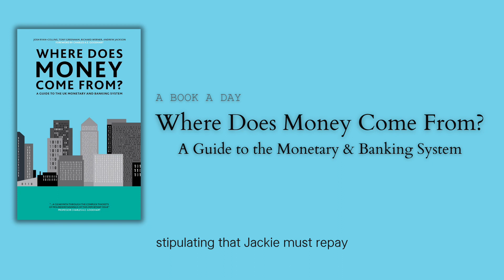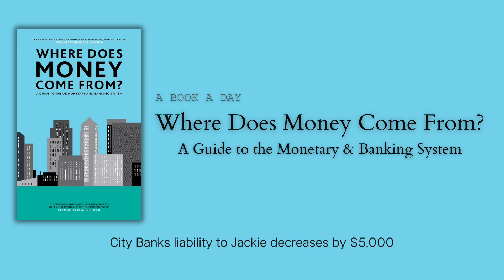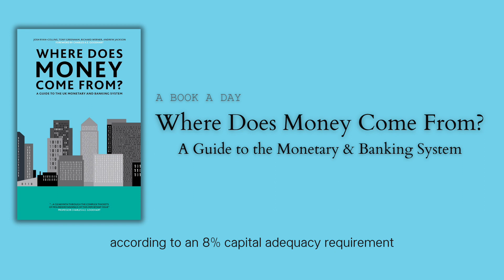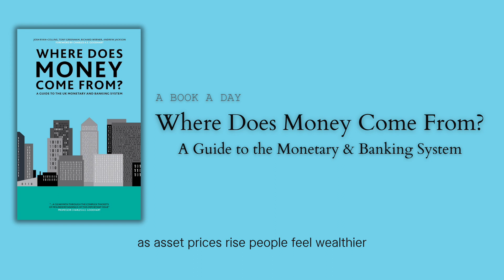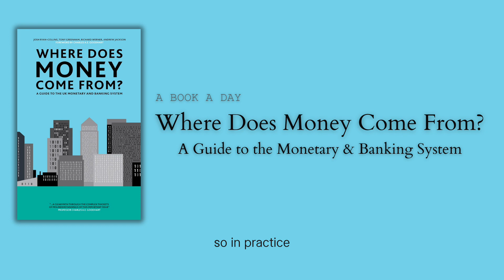Where Does Money Come From? The truth may be more than you think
Hello, welcome to the A-BOOK-A-DAY channel. Today, I'm going to interpret the book "Where Does Money Come From?" for you. It aims to answer how money is created and distributed in modern society and the significant impacts it has on the economy.

When it comes to where money comes from, you might think it's simple – just look at the banknotes and coins in your wallet, and you'll know they are printed by the central bank. However, these banknotes and coins only make up a small portion of the total money supply. For example, in most countries today, only 3% of the currency structure is physically printed and issued by the central bank, with the remaining 97% being created through other means.

You might find it surprising, but the majority of the money supply in modern economies is actually created and distributed by commercial banks through lending. This means that every time someone takes out a loan to buy a house, a car, or start a business, new money is created. In other words, the vast majority of the money we use daily is controlled and distributed by commercial banks, and we all participate in the creation of money.

Furthermore, you might not realize that banks don't need deposits to make loans; they can create deposits with loans. The constraints on money creation by commercial banks, such as capital adequacy ratios and reserve requirements, are quite limited. The real determining factor is the confidence of the banks. In other words, banks are not just intermediaries for lending money; they are the source of creating money for the economy. The role of central banks in money creation is more passive than many people imagine.

The conclusions in this book are quite astonishing, but they are rigorously argued. It was written by four British financial scholars who examined over 500 documents and operational guidelines from central banks, regulatory authorities, and other financial institutions, and it has received recognition from authoritative scholars. For instance, it is endorsed by Charles Goodhart, a Fellow of the British Academy and the originator of "Goodhart's Law." In essence, the cutting-edge knowledge in finance is not found in research institutions or university classrooms but in the counters where banks interact with customers and in the negotiations of business deals. When this knowledge is put into papers and textbooks, it becomes outdated and loses its vitality. Therefore, the knowledge presented in this book is more real, accurate, and up-to-date than what we typically find in textbooks.

Of course, the creation and distribution of money isn't just a matter of knowledge; it's also a matter of interest. The credit money created by banks doesn't flow evenly. Due to incentive mechanisms, banks tend to lend to customers with collateral or assets rather than for productive investments. As a result, incremental funds are more likely to flow into real estate and financial speculation rather than into small businesses and manufacturing, affecting the interests of different social groups. So, the content of this book is worth the attention of everyone.

Next, I will break down this book into three parts for you. The first part explores how money is created and the role banks play in this process. The second part delves into how the quantity of money created by banks is determined and what role central banks can play. Finally, the third part examines where the money created by banks flows and its significant impacts on the economy. I hope that the exploration of these questions will unveil the mystery of money creation for you and help you understand your position and interests within the modern financial system.